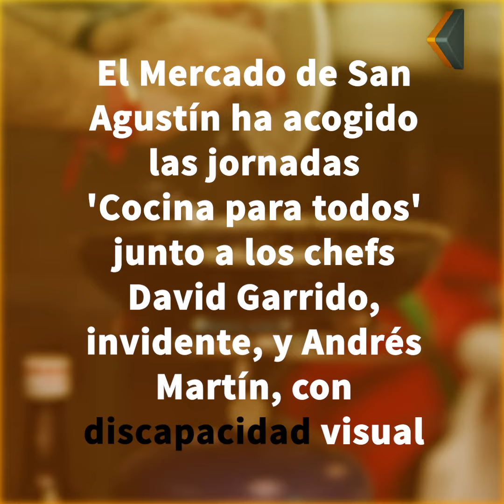Las jornadas 'Cocina para todos' reivindican el papel de las personas invidentes entre los fogones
David Garrido, cocinero invidente, y Andrés Martín, con discapacidad visual grave, han elaborado un menú en el Mercado de San Agustín dentro de las jornadas 'Cocina para todos'. Albóndigas de butifarra, almejas a la marinera, cazuela de mar y montaña, surtido de croquetas, pastel de atún y de postre 'brownie' han sido los platos que han deleitado a los granadinos. La iniciativa se enmarca en la Semana del Grupo Social ONCE y pretende reivindicar el papel que juega este colectivo en la sociedad. Se han servido unas 50 raciones por cada uno de los seis bocados elaborados de los que los improvisados comensales han dado buena cuenta